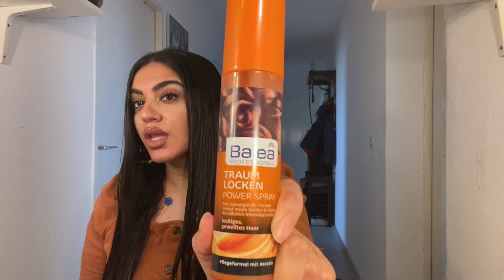Curly Hair Routine⎪العناية وستايل شعري الكيرلي في خطوات بسيطة🔴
مرحبا حبايبي ان شاء الله تكونون بخير.
فراشاتي الجميلات اليوم الفيديو مالتنا يحجي عن عنايتي بشعري الكيرلي والطلبوها هواية بنات مني 😍
اول مرة سويتلكم الماسك الاعتمده عليه للعناية بشعري من التقصف والنشفان حاولت ابسطلكم الطريقة علمود تكدرون تسووها وااكيد حتفيدكم لان الكل يعرف نبات الالو فيرا فوائده شكد جميلة😇

, لتنسون تشتركون بالقناة وتدعموني  حبايبي وتفعلون الجرس وان شاء الله نوصل سوية لل2000  مشترك

حملة ال2000 مشترك#